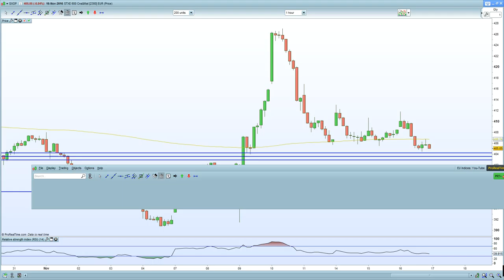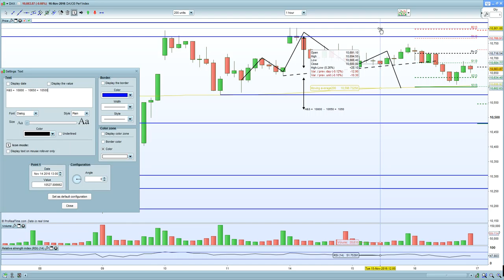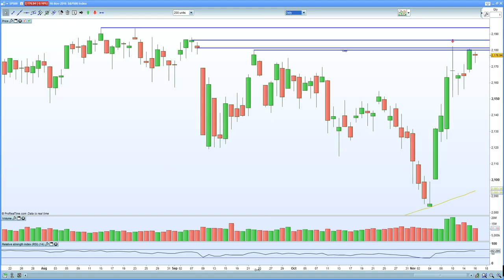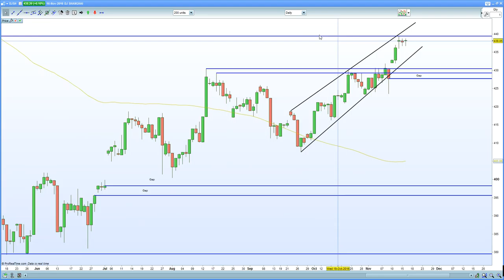FTSE 100 hurt by Brexit concerns , DAX 30 & CAC 40 hurt by political uncertainty